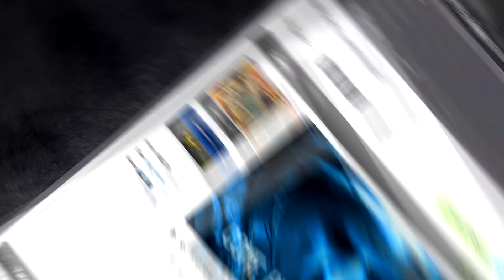C&C3: Kane's Wrath 1v1 - stateoftheunion (Z) vs. .'Plan.Eden'. (Z)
Command & Conquer 3: Kane's Wrath video commentary.

Replay of 1v1 between stateoftheunion and .'Plan.Eden'. on Twisted Rift, using the 1.02+ patch Release 9. Check out the newly released patch update here: